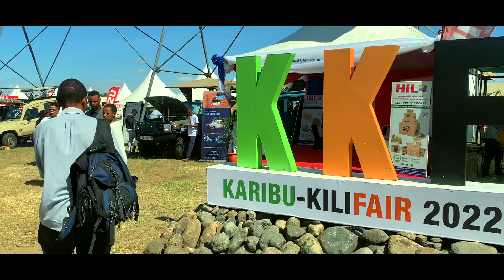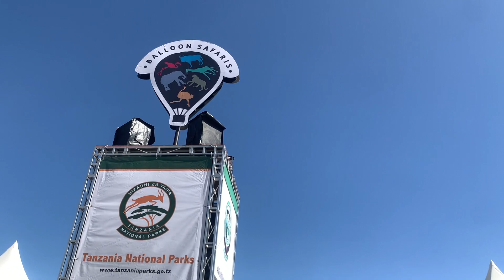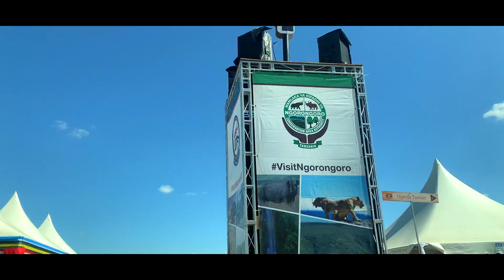Inside the Biggest Event in East Africa: Tanzania, Kenya, Uganda & Rwanda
FILMED BY:
1. Main Camera

2. Alternative and Water sports Camera